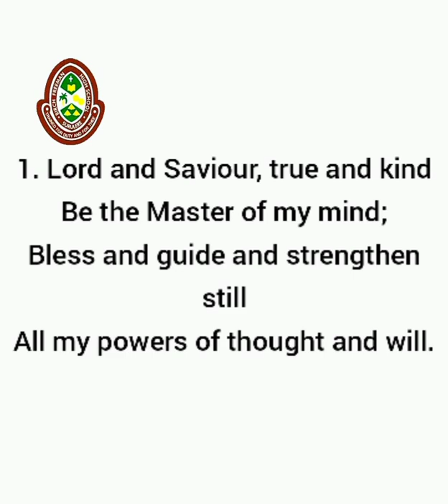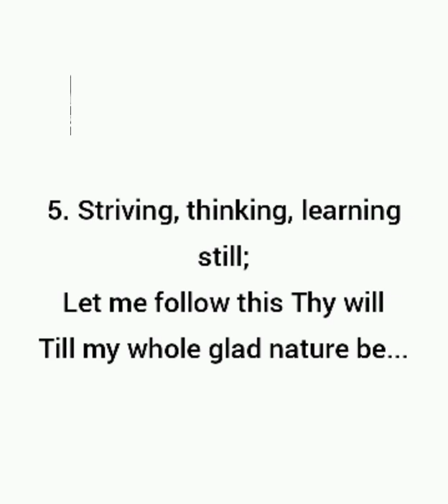Anthem - Birch Freeman High School